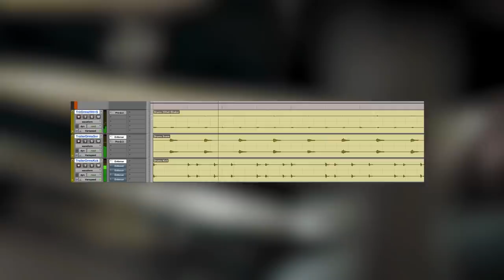ENFORCER | Trailer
Introducing ENFORCER: Add irresistible punch, a powerful body and a rigorous low-end bass impulse to your samples.